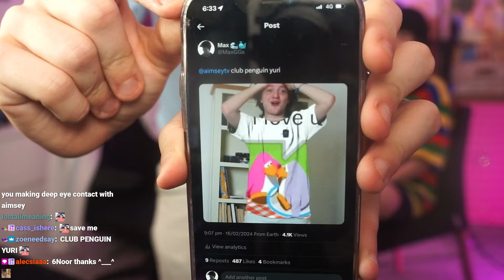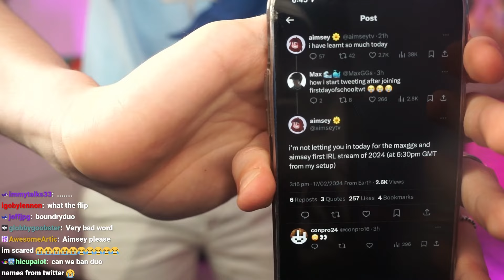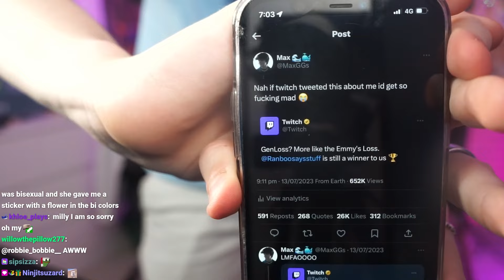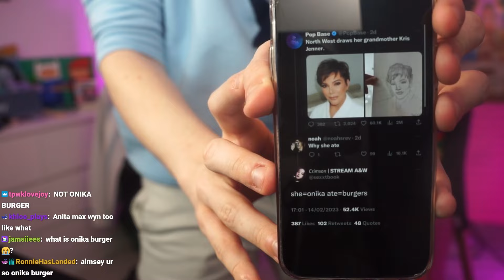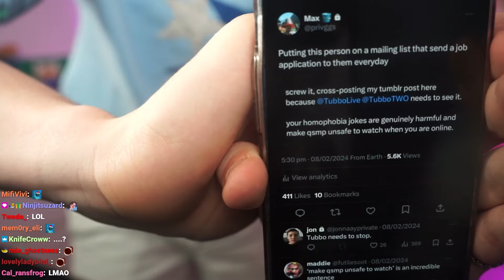Staring At aimsey For 1 Hour (IRL)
Max is at the @Aimsey gaff to stare at them for an hour.

17th February 2024

MaxGGs Socials:
YouTube alt - @maxggstwo